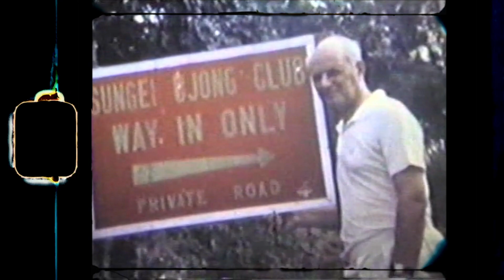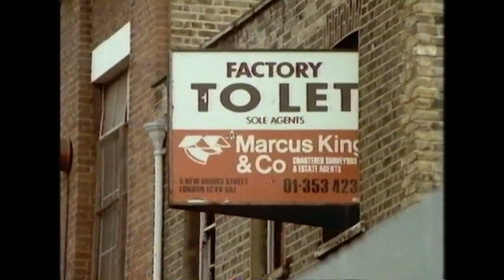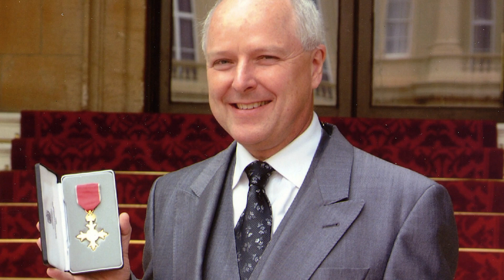John Arnold bio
An edit for dad. The life and times of John Arnold OBE. 4 and half hour interview whittled down to 33mins.